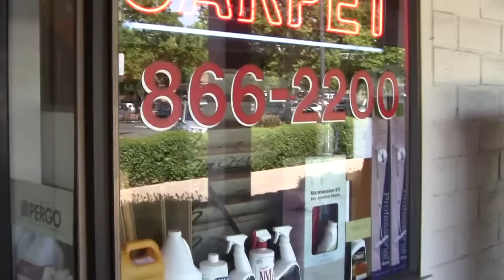San Ramon CA | Harwood | Carpet | Laminate | Vinyl | Tile Flooring Center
McCurley's Floor Center, Inc. has provided quality Flooring, professional installation and honest flooring service for over 40 years.  From award winning flooring service to our professional in-house flooring installers, we have the knowledge and experience to provide you piece of mind and a hassle-free flooring experience including our lowest price guarantee.  Our flooring products have been featured in many commercial and residential Flooring projects.

We provide commercial and residential carpet, carpet tile, hardwood flooring, laminate floors, pre-finished and unfinished hardwood floors, resilient vinyl and vinyl tile (VCT), luxury vinyl tile (LVT), ceramic tile, marble and stone tile, shower and wall tile, green flooring, bamboo and cork flooring, area rugs, floor care and maintenance products, stairs, custom wood flooring including refinishing hardwood floors, rubber flooring, specialty floors, baseboard and crown molding, flooring adhesive and flooring accessories.